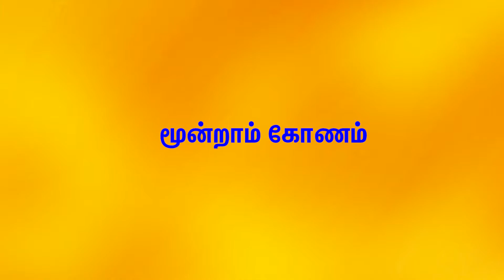56-%சென்னையில் வாக்குப்பதிவு - இது தான் 100% உறுதியா?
சிலம்புச் செல்வர் ம.பொ. சிவஞானம் "தமிழ் முரசு" இதழில் 1948ல் எழுதிய கட்டுரைகளின் தொகுப்பு "தமிழன் குரல்" என்ற நூல் வடிவம் பெற்று,13பதிப்புக ளைக் கண்டுள்ளது.
மக்களின் நலன்- சமூகப் பார்வை - அரசியல் விழிப்புணர்வு என்பதை நோக்கமாக கொண்டு தழல் இணைய ஊடகம் செயல்பட்டு வருகிறது.